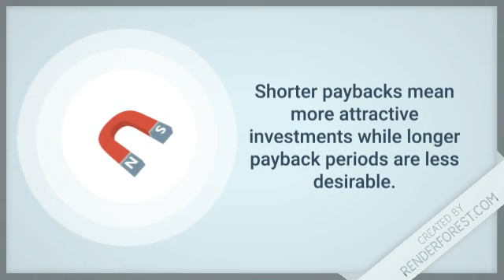What is Payback Period ?